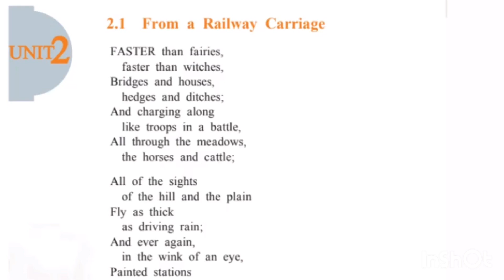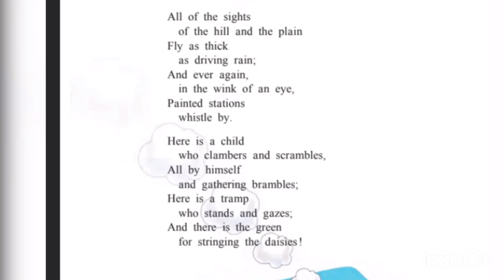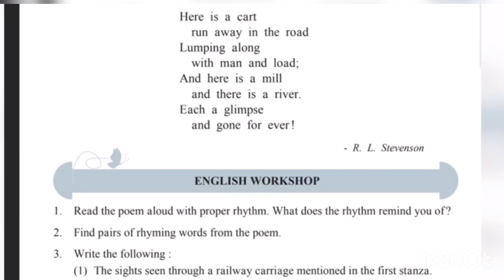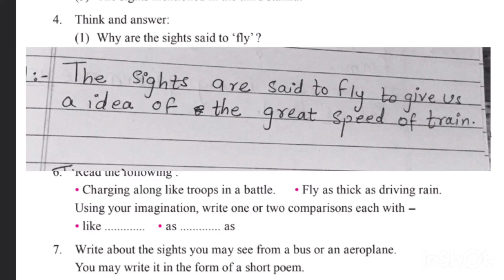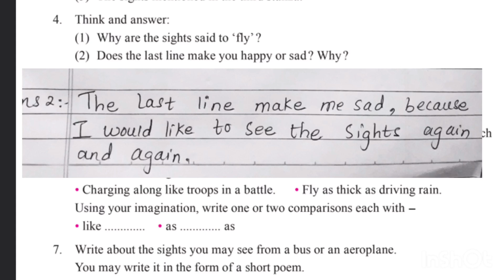7th class 2.1 From a railway carriage Answers